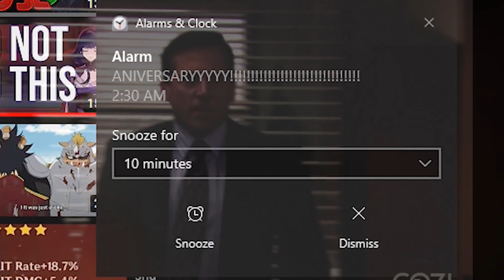Genshin Anniversary reward! :(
genshin impact